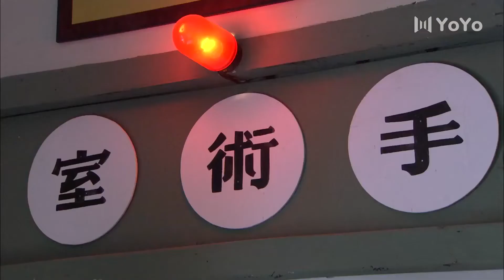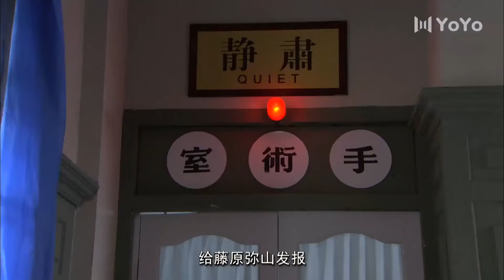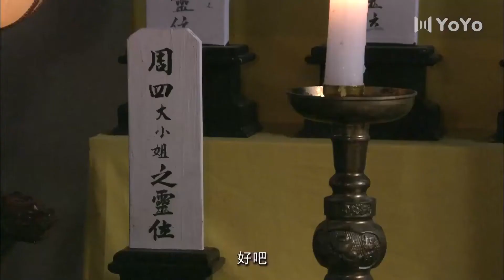危情迷踪30丨冷艳女间谍王力可隐藏身份智斗日军，力挽狂澜秘密展开地下工作(主演:钟汉良、王力可)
该剧讲述了1943年常德保卫战爆发前夕，小警察何平安为了常德的百姓安危，与潜伏的日本奸细展开连番的斗智斗勇，最终在巷战中牺牲的故事。